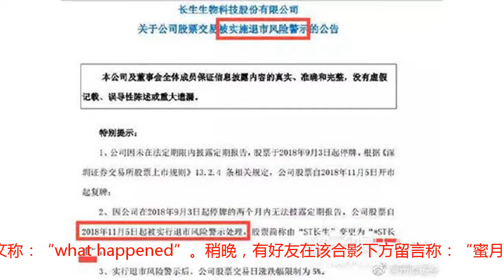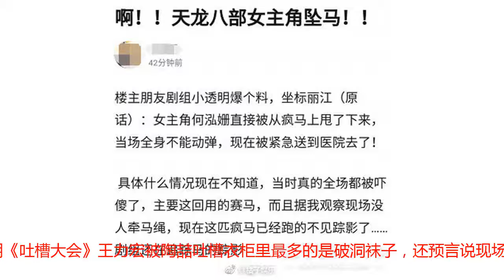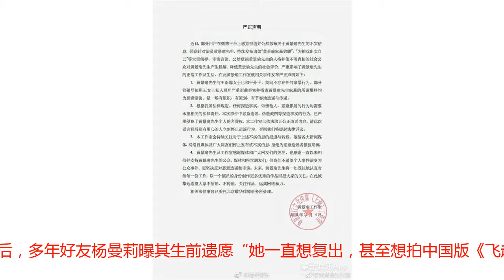何泓姗坠马后报平安 黄景瑜工作室回应家暴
昨天下午，有网友开贴爆料，称《天龙八部》女主角何泓姗剧组坠马，根据这位网友描述，现场所用马匹为赛马，何泓姗被从马上甩下，当场全身不能动弹，被紧急送到医院。而昨天晚上何泓姗发微博向大家报平安，“大家放心，阿紫现在还好，谢谢大家的关心，也感谢《天龙八部》剧组的照顾”没事就好~黄景瑜工作室发布声明，称“黄景瑜家暴劈腿”“为拍戏出卖自己”等都是侮辱、诽谤言论。黄景瑜和王雨馨已和平分手，期间不存在任何家暴行为。工作室已依法取证公正造谣内容，请相关人士立刻停止造谣，否则将提起法律诉讼。11月3日，纪凌尘在社交媒体中晒出一张与朋友的合照并配文称：“what happened”。稍晚，有好友在该合影下方留言称：“蜜月旅行不错啊”，纪凌尘也回复称：“来啊。”然鹅，却有网友猜测是新恋情曝光的节奏，恩？？新恋情？和照片里的这位吗？这事你怎么看？11月4日凌晨，韩国电影史上的巨星申星一去世享年81岁，家人为其在首尔峨山医院设灵，妻子严莺兰于今早到达灵堂。一路走好...据外媒，A妹未婚夫戴维森近日通过综艺节目正式承认二人已分手，并表示这不关任何人的事。“有时事情就是出了问题。没关系，她是一个很棒、很坚强的人，我